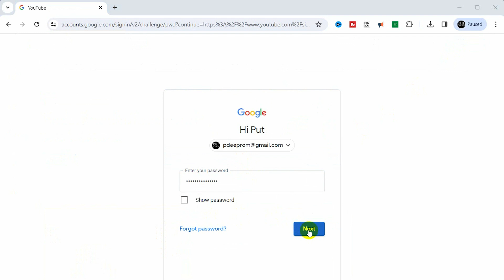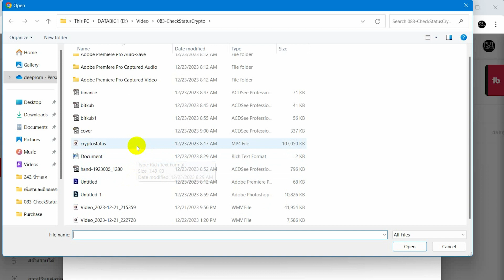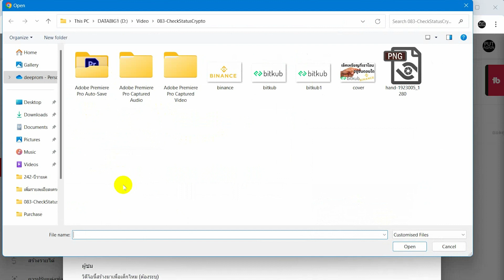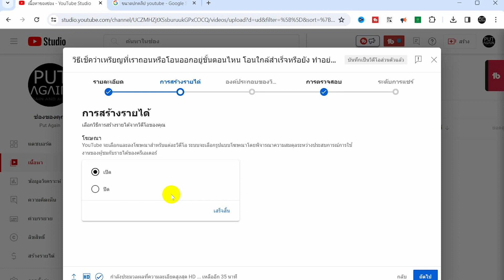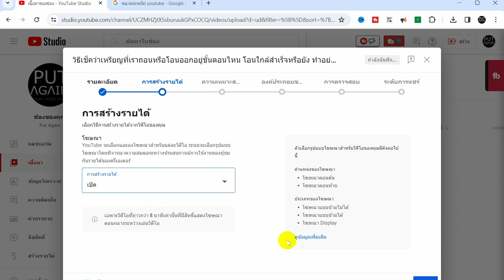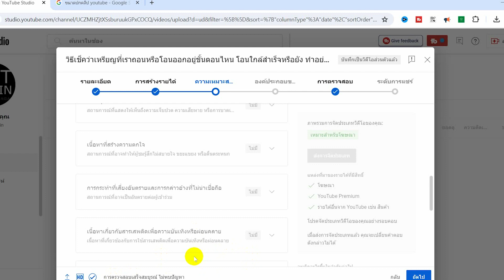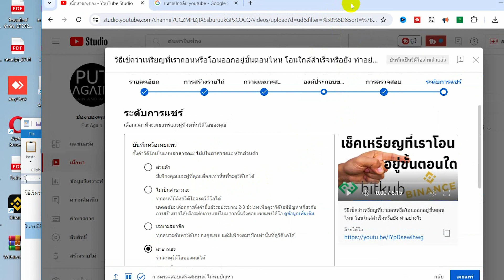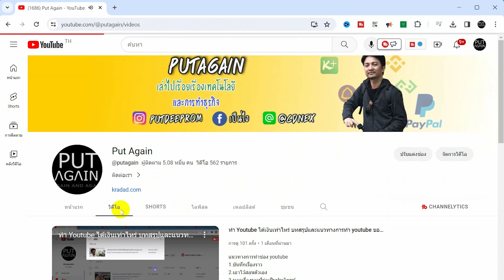วิธีการทำวีดีโอ Youtube เบื้องต้น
ขั้นตอนการ Upload Video ขึ้น Youtube
1 . เตรียม Video
3. Click ปุ่ม สร้างและ upload video
4. คลิกรายละเอียดตาม Video